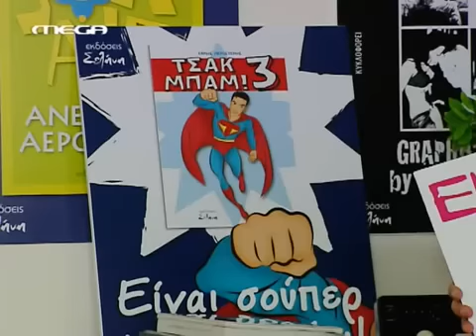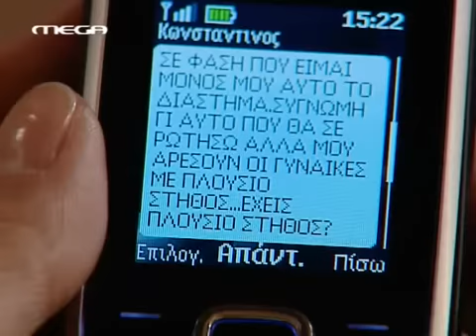Η ΠΟΛΥΚΑΤΟΙΚΙΑ S02E50 'Ηταν μια φορά μια διευθύντρια